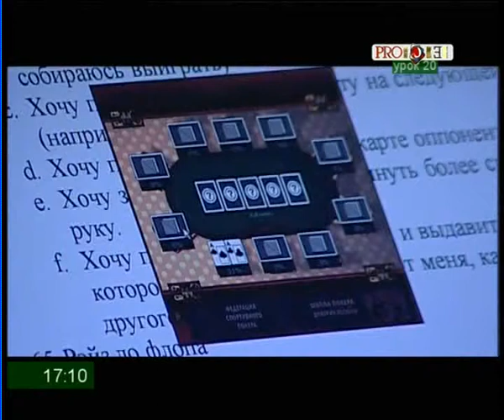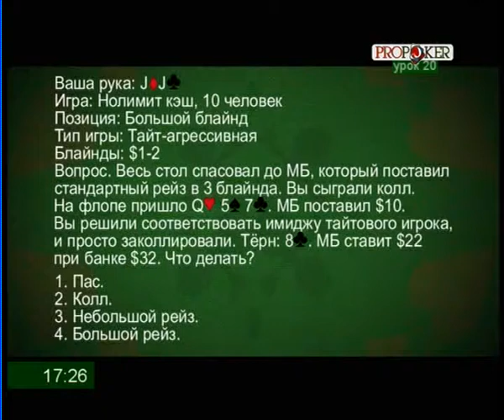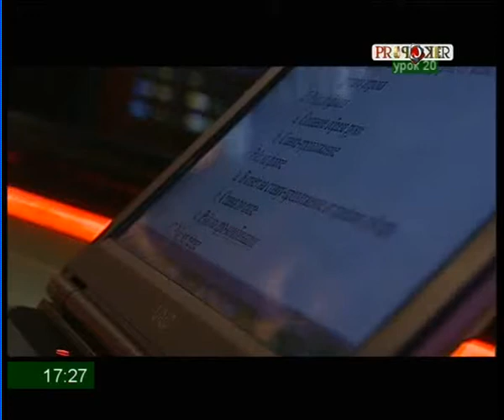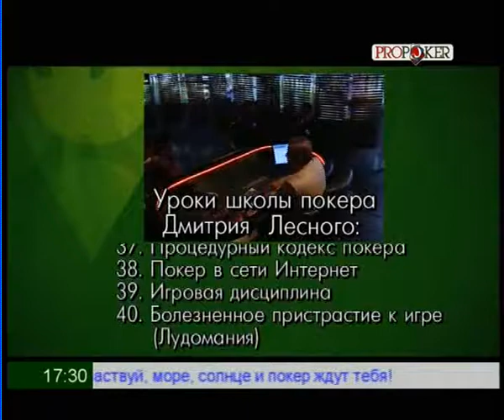Урок 20 Рэйз